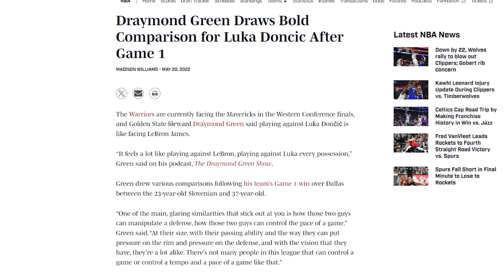"LUKA WILL NEVER BE THE FACE OF THE NBA"